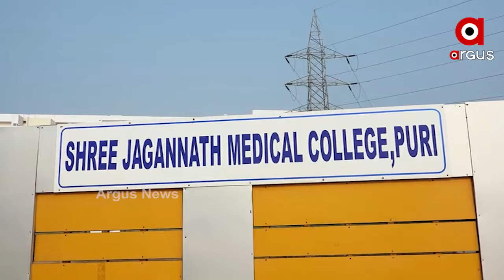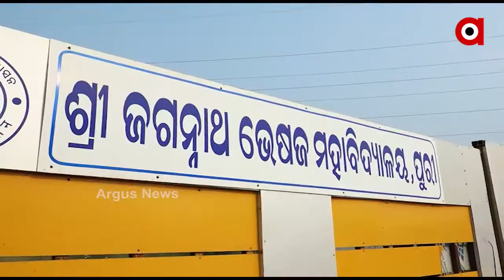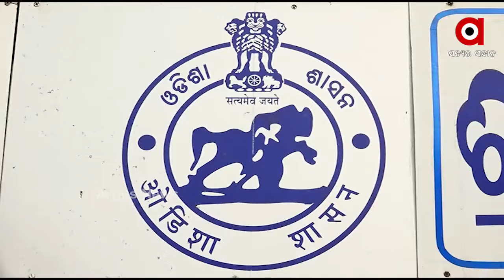କେନ୍ଦ୍ରର ଯୋଜନାକୁ ହଡପ ଅଭିଯୋଗ..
କେନ୍ଦ୍ରର ଯୋଜନାକୁ ହଡପ ଅଭିଯୋଗ. ଅଭିଯୋଗ ଆଣିଲେ ପୁରୀର ବିଜେପି ବିଧାୟକ ଜୟନ୍ତ ଷଡଙ୍ଗୀ ମେଡିକାଲ କଲେଜକୁ ନେଇ ଜୋର ଧରିଲା ରାଜନୀତି